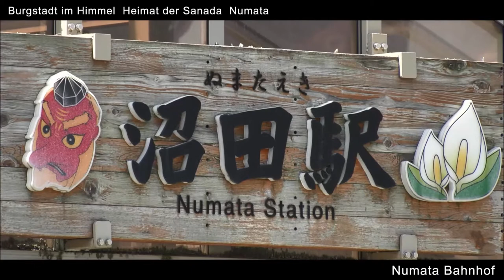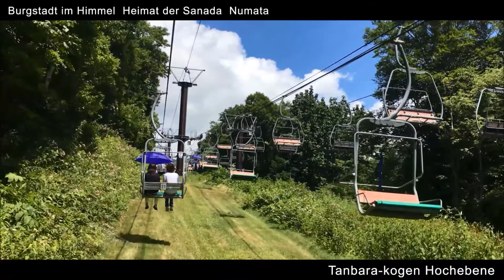Deutsch【Numata City Tourismus PR Film】Schlossstadt des Himmels Numata10Minuten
沼田市観光PR動画　ドイツ語版(約10分)